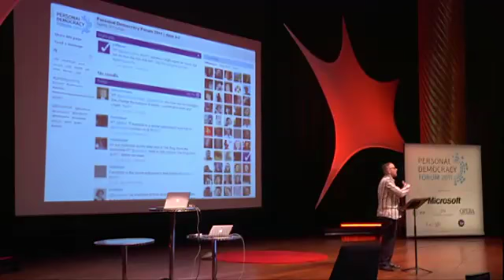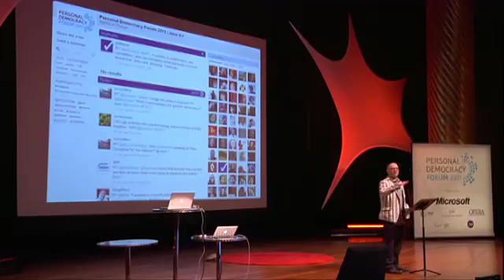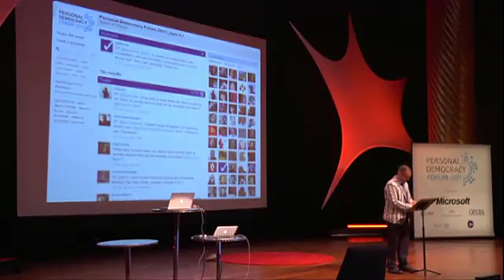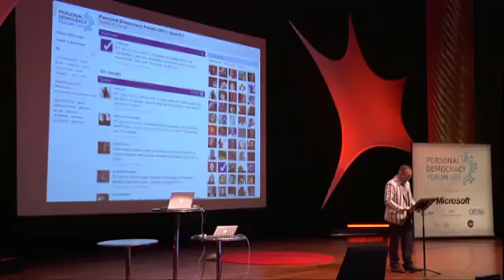PdF 2011 | Cory Doctorow: How Disruptive Is the Internet?